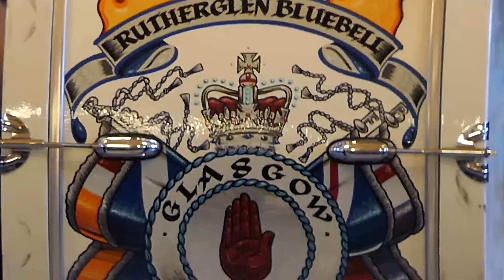Bridgeton Loyalists - Culture Day 2017 - Rutherglen Bluebell [4K/UHD]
Saturday 4th March 2017 saw the annual Bridgeton Loyalists Flute Band Culture Day take place. The venue this year was the Maryhill Town Hall, so I took my place up in the crow's nest.

This is the superb performance by Rutherglen Bluebell